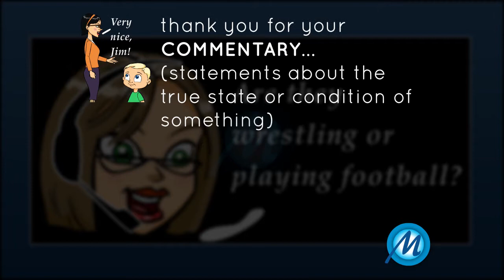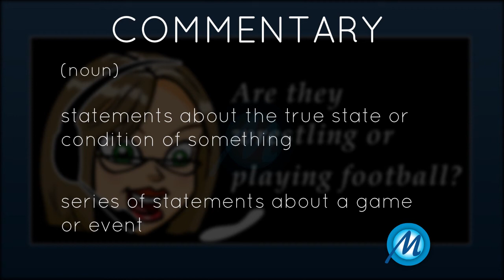Commentary Meaning 2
commentary

(noun):

Meaning: statements about the true state or condition of something

Usage:

Thank you for your commentary, teacher.

(noun):

Meaning: series of statements about a game or event

Usage:

There's nothing wrong with my commentary.